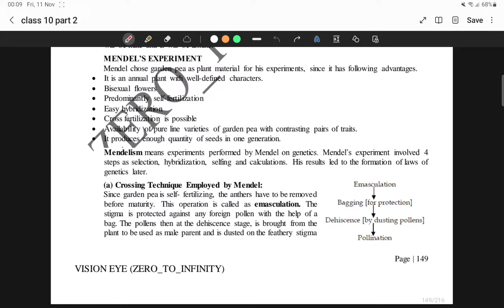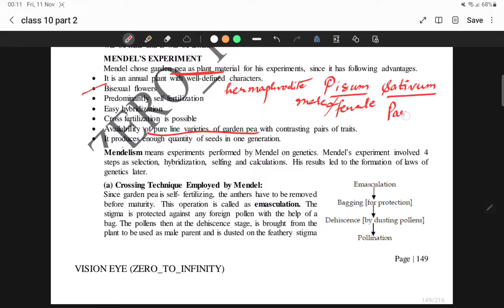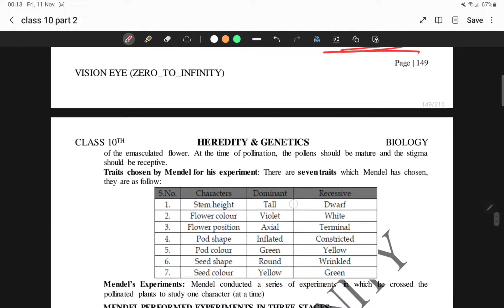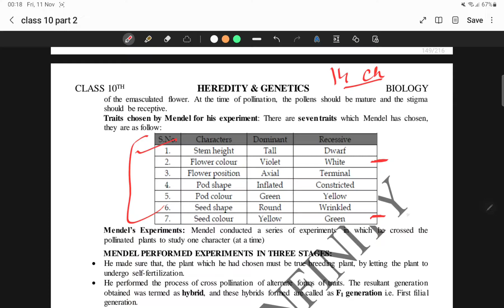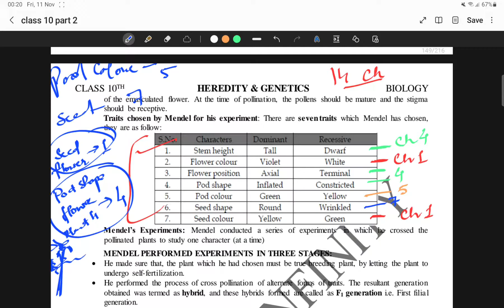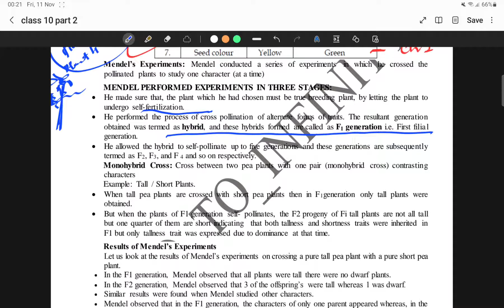Why did Mendel choose a pea plant?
@My Heart is a Stereo